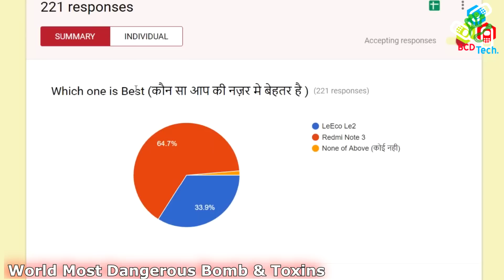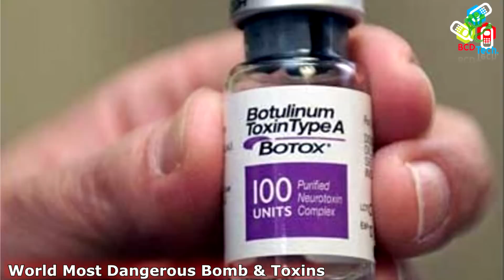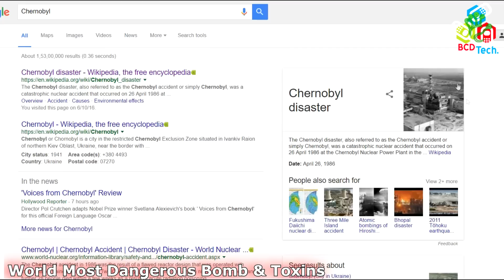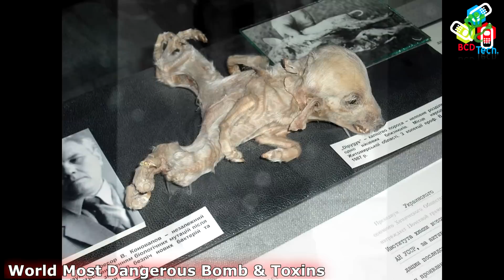The world's most dangerous bombs and poison: विस्व का सबसे ख़तरनाक बम और जहर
Survey RN3 & Le2

BCD Tech

Bitcoin: 1P1nwo51MDn8fPuBCkYU4v5XQRApq4ejY2